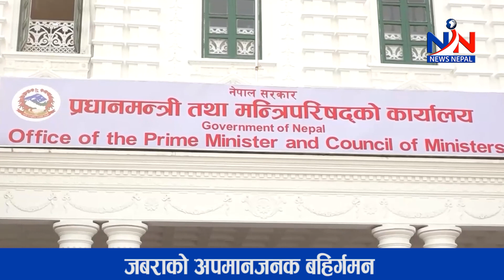जबराको अपमानजनक बहिर्गमन